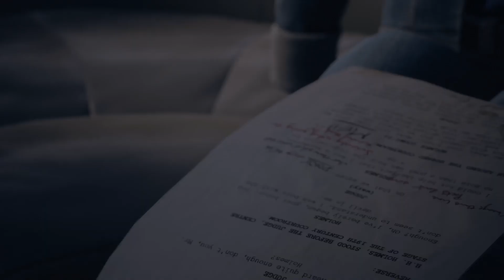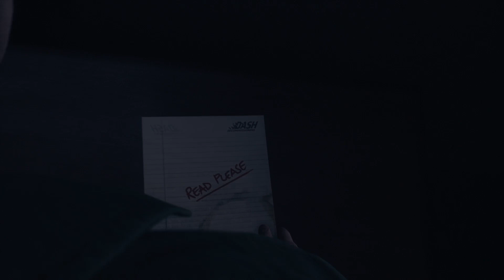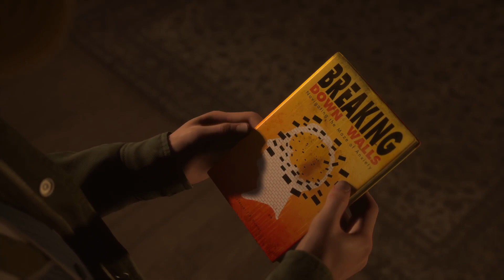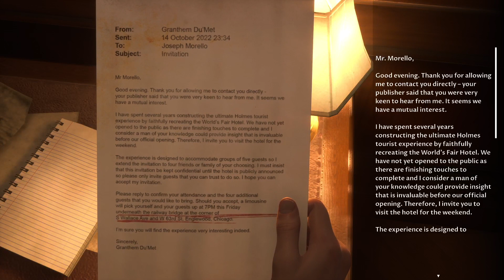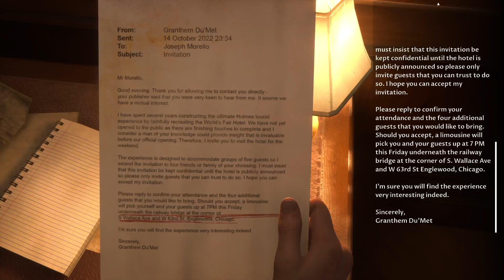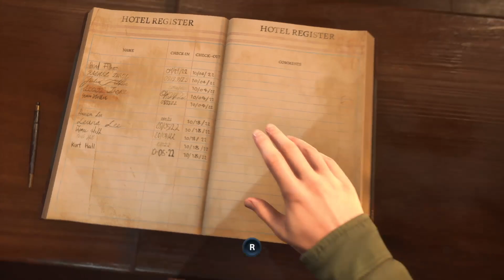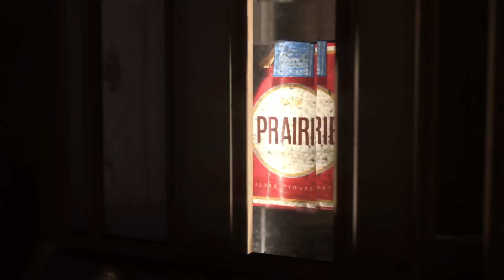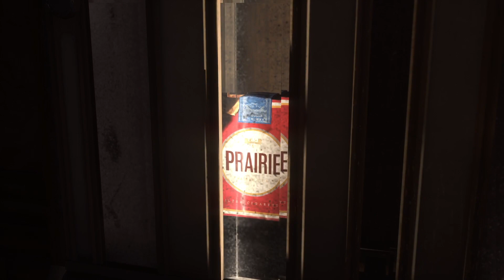The dark pictures anthology: The devil in me part 1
We played The dark pictures anthology: The devil in me